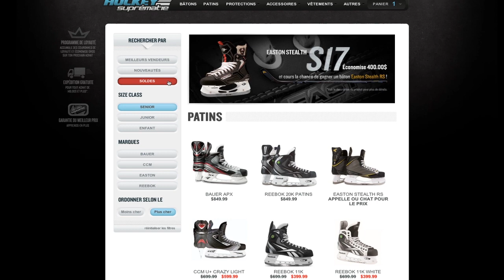Canada Post E-commerce Innovation Awards : Hockey Supremacy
Canada Post E-commerce Innovation Awards